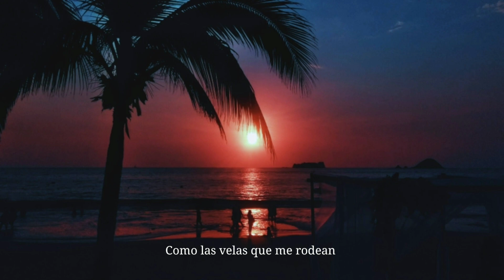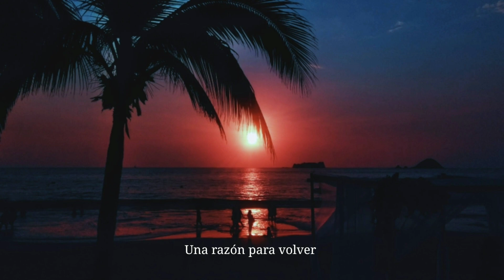Masti S - Como Tú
Próximamente subiré más canciónes mías y covers :D